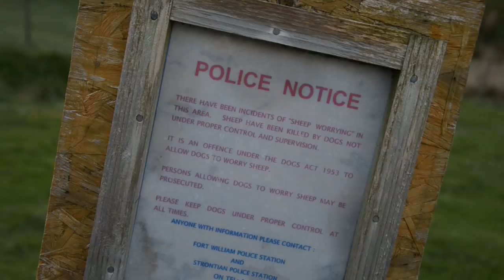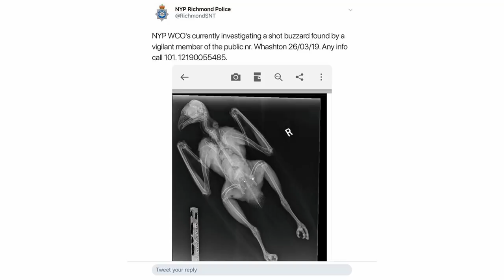Fieldsports Britain - Scottish Deer on the Line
What's the deer's biggest enemy in the Highlands of Scotland? Man? Wolves? No - it's the steam engine. In the first in his new series, A Year in the Life of Highland Sport, deer manager Niall Rowantree explains why the 'Jacobite' steam train is driving out deer from the Highlands and what can be done about it. Plus, meet Dr Cathy Mayne, ecologist and deerstalker, who helps with the science at Ardnamurchan. Back in the South of England, Roy Lupton tears himself away from his birds of prey to deal with foxes taking lambs. He is using thermal and lamp. There's Hunting YouTube and David is on the News Stump in this week's

Roy uses a Foxpro caller and Silva Fox mouth call, Pulsar thermal scope and Pulsar thermal spotter

31 May 2019 – 1 June 2019 Cluny Country Guns, Fife.
14-16 June 2019 Braces of Bristol.
2-3 July 2019 Swillington Shooting Supplies, held at Coniston Shooting Ground, Skipton.

▶ Fieldsports Channel Workshops
To find out about filming with David Wright,

▶ Shares
To find out how to buy shares in Fieldsports Channel,